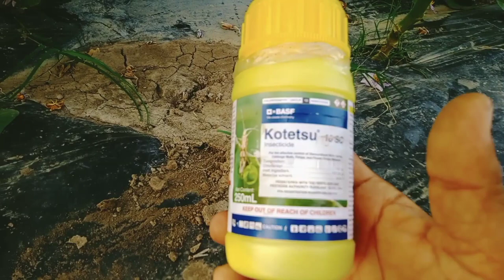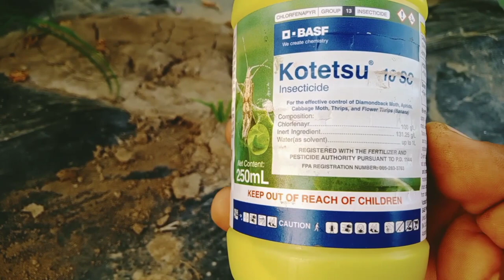Paano puksain ang Thrips,Mites sa talongan? panuorin para matulongan kita!